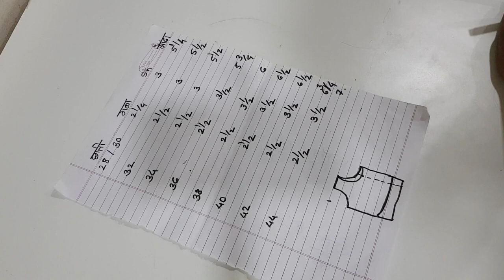Ktori Blouse Cutting chart कटोरी ब्लाउज कटींग मराठीमध्ये.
Ktori Blouse Cutting chart कटोरी ब्लाउज कटींग मराठीमध्ये.Sewing Tutorials As I master a new technique blouse cutting step by step  learn a new sewing skill, I like blouse cutting and my blouse cutting method and want share blouse cutting video with you, and keep a record here so I can remind blouse cutting tutorial  again later on!  I also love to record sewing videos, so do check out the video tutorials page as well. Here are all of my sewing tutorials organised into one place.  I hope you find what you are looking for.Learn all of the sewing basics like how to gather fabric and how to thread a sewing machine. This collection of sewing for beginners tutorial is all you need to start learning to sew.This is a basic tutorial on how to sew.